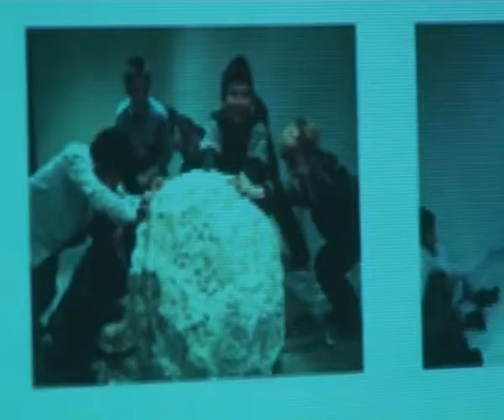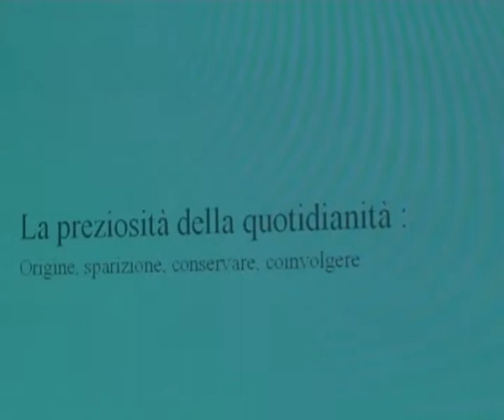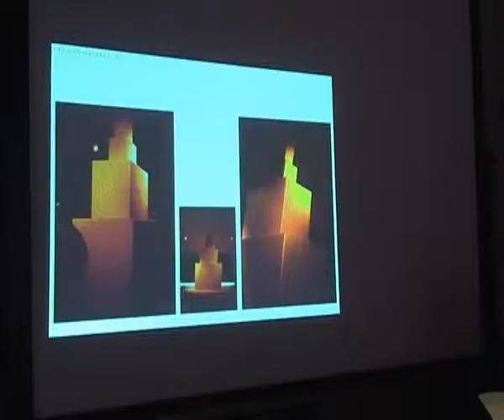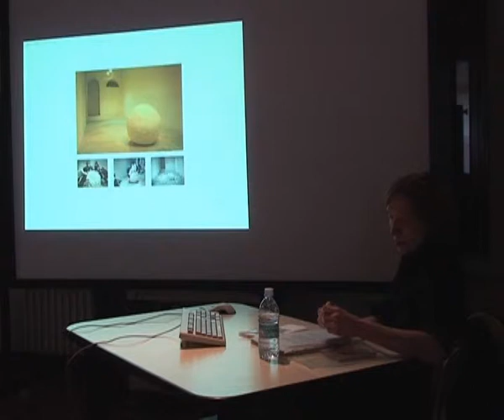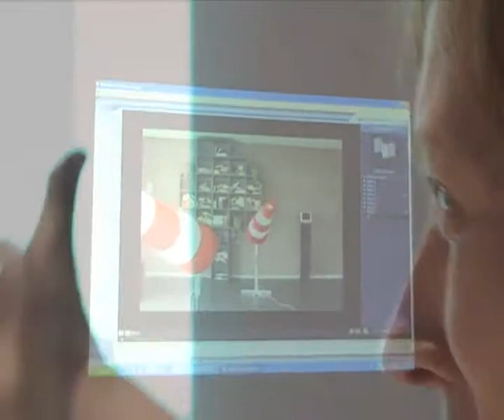sophie usurnier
dalla serie: INCONTRO CON L'ARTISTA un breve estratto dai videoappunti di Vinz Beschi della giornata trascorsa insieme a sophie usurnier